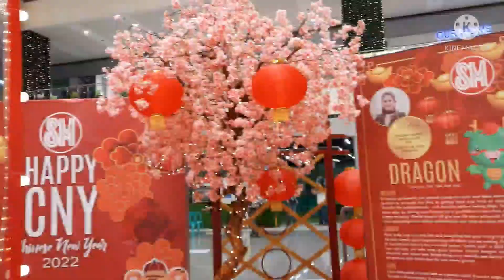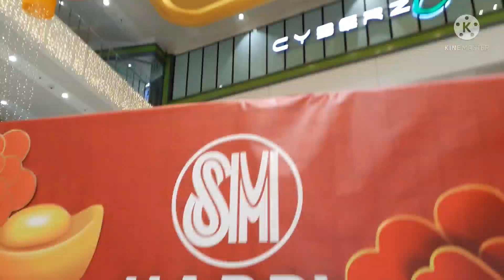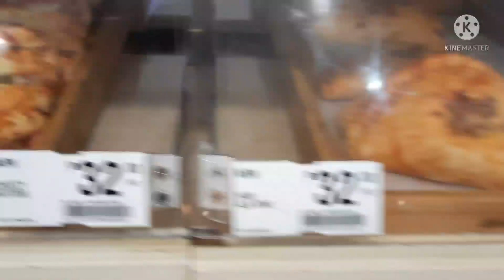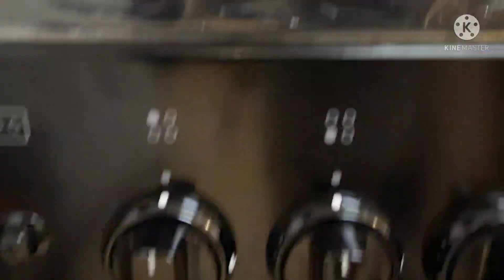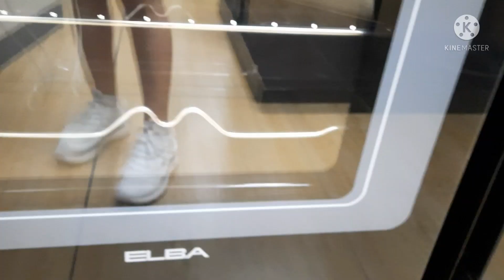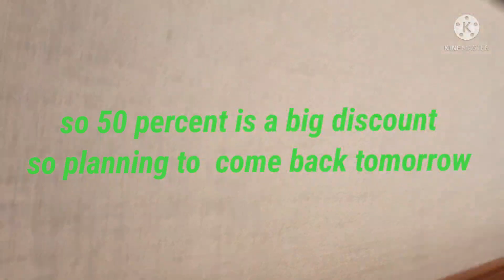SEE WHAT ITEM IS ON BIG SALE AT SMBF